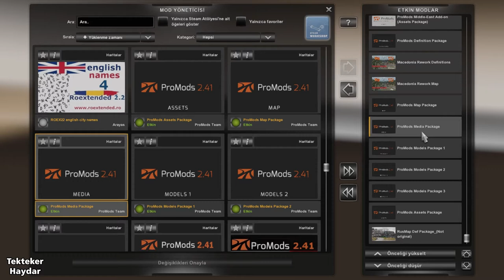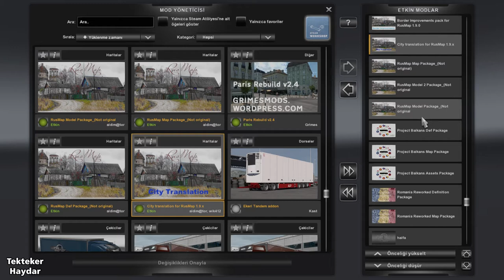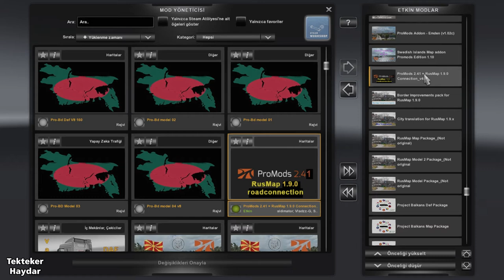Euro Truck Simulator 2 1.35 DX11 - 11 Haritalı büyük kombo (Project Balkans ile)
ETS2 1.35 DX11 - Promods 2.41 + The Great Steppe 1.2 + Rusmap 1.9 Unofficial + Paris Rebuild v2.4 + Road to Aral - A Great Steppe Addon v1.1 + Southern Region 7.9.0 + Gukovo Map v.1 + Promods Middle East Addon + Macedonia Rework Map + Haifa Addon + Emden 1.02c + Border improvement Pack The Great Steppe + Border improvement pack Rusmap + Warehouse & House in Epinal + Romania reworked 1.1 + Project Balkans v3.4 + Swedish Island Map

✅ İndirme Likleri

📌 Haifa Addon ( Bu rar uzantılı bir dosyadır. Masaüstüne yeni bir klasör açıp bu arşivin içindeki dosyaları bu klasöre çıkart. Sonra bu klasöre gir ver dosyaların hepsini bir zip dosyası yap. Bu zip dosyasını mod klasörüne at.
This is a file with the rar extension. Open a new folder on the desktop and extract files from this archive to this folder. Then enter this folder and make all the files into a zip file. Put this zip file in the mod folder.)